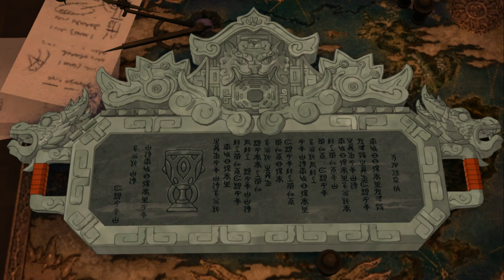Ni no Kuni II: Revenant Kingdom 😻 священный грааль #38(4k 🅷🅳) (🆁🆄🆂)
Год выпуска: 2018
Жанр: RPG, Adventure, 3D
Разработчик: Level-5
Издатель: BANDAI NAMCO Entertainment
Озвучка: 🆈🅰🅺🆄🆃 🅿🅻🅰🆈        🆈🆄🅺🅸

Добро пожаловать в прекрасный мир Ni no Kuni! Свергнутый юный король Эван отправляется в путешествие, чтобы основать новое государство, объединить мир и побороть силы зла. В Ni no Kuni II от студии LEVEL-5 стирается грань между компьютерной игрой и мультфильмом. Незабываемый дизайн персонажей от Ёсиюки Момосэ и чарующая музыка от Дзё Хисаиси не оставят вас равнодушными.

Пожертвования: Яндекс.Деньги:
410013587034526